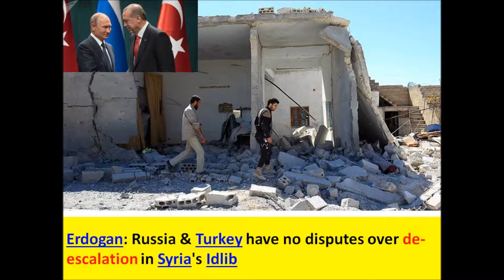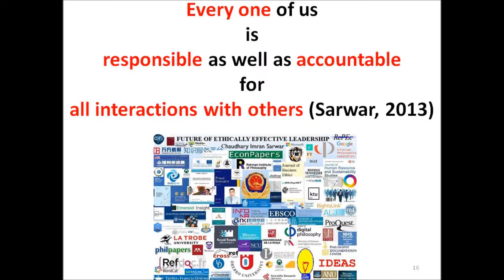Syria Crisis: Turkish troops travelling in convoy of 12 armoured vehicles entered Idlib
Syria Crisis: Turkish troops travelling in convoy of 12 armoured vehicles entered Syria’s Idlib in new military operation